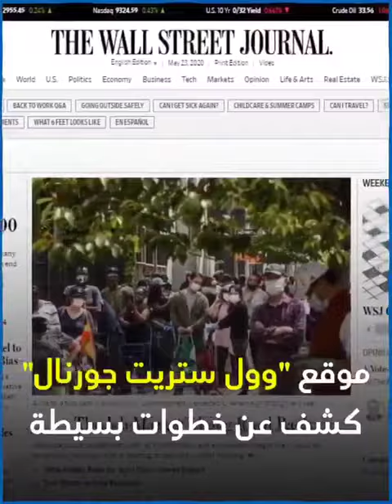كيف تحافظ على نظارتك واضحة مع الكمامة؟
الضباب ظاهرة طبيعية عبارة عن سحاب منخفض قريب من سطح الأرض.[1][2][3] وغالبا ما تكون هذه السحب من نوع الرهل، هو قطرات مائية عالية في الهواء ويحدث نتيجة تكاثف بخار الماء قرب سطح الأرض ويساعد على تكوين الغبار والدخان والشوائب المختلفة في الجو حيث يعلق عليها البخار.

يختلف درجة البخار باختلاف كثافته حيث كلما زادت كثافة البخار كان الضباب اشد كثافة. يُعَرّف الضباب بأنه سحابة تقلّل من الوضوح إلى أقل من 1 كم.

أنواع الضبابعدلضباب اليابسة : يحدث فوق اليابسة نتيجة فقدان سطح الأرض لحرارته ووجود الرطوبة في الجو.ضباب الوديان : يحدث في الوديان نتيجة هبوب الرياح الباردة من أعلى الجبال إلى الوديان.ضباب البحار : ويتشكل نتيجة هبوب تيارات بحرية دافئة إلى مناطق باردة وممكن ان ينتقل هذا الضباب إلى البر مسافات كبيرة والضباب يشكل خطرا حقيقيا على السلامة العامة حيث يزيد من الحوادث المرورية نتيجة انخفاض الرؤية أثناء حدوثه وخاصة الكثيف منه.

ضباب التأفقعدل

أو كما يعرف أحياناً بضباب الانتقال الأفقي، وهو الضباب الناتج عن حركة أفقية لهواء حار رطب فوق سطح أبرد منه_ يابس أو بحر- بحيث تكون درجة حرارة السطح الأبرد أقل من نقطة ندى الهواء المتحرك فوقه، ومن الأمثلة عن هذا النوع من الضباب، ذلك الضباب الذي يتشكل في مناطق التقاء التيارات البحرية الحارة بالتيارات البحرية الباردة, كما في سواحل كندا الشرقية حيث يتلاقى تيار الخليج الحار القادم من خليج المكسيك مع تيار لابرادور البارد القادم من العروض العليا الشديدة البرودة.

ضباب البحر

ضباب البحر (أو دخان البحر المتجمد الشمالي) هو شكل من أشكال الضباب الذي يتشكل شتاءً فوق البحار الدافئة نسبياً من المناطق القطبية الشمالية، ويتشكل هذا الضباب عندما يتحرك هواء بارد (هواء متجمد شمالي CA) فوق المسطحات المائية الأدفأ، حيث يحدث عندها تكاثف لبخار الماء المتصاعد من المياه الدافئة بالقرب من سطح البحر على هيئة دخان, ويتطلب حدوث ذلك أن يكون هناك فارق في درجة الحرارة لا يقل عن 15 درجة مئوية، بين حرارة الهواء القاري البارد وحرارة مياه البحر الأحر، ويعتمد ضباب البحر في تشكله على إضافة بخار الماء إلى الهواء البارد غير المشبع حتى يصل إلى درجة التشبع وما فوق ذلك.

يعتمد التبخر من سطح الماء المكشوف على ضغط البخار. وإذا كانت درجة حرارة المياه أكبر من درجة حرارة الهواء القريب، يستمر التبخر بشكل أسرع من امتصاص الهواء لبخار الماء، على الرغم من أن الرطوبة النسبية للهواء البارد تبلغ نسبتها 100%. يتبخر ذلك فورًا ويتكثف من جديد كضباب مرئي، يرتفع في التيارات الحرارية. وإذا تحركت الرياح فوق مناطق باردة متجمدة مثل القطب الشمالي وشقوق الجليد التي ينكشف منها الماء النقي، يتبخر الماء إلى أعلى في الهواء، منتجًا الضباب.

ولا تشمل الظروف المطلوبة لتكون مثل ذلك الضباب انخفاض درجة حرارة السطح فقط، ولكنها تشمل أيضًا انعكاس درجة حرارة المياه السطحية لمنع التطور السريع لعدم الاستقرار.

ضباب الواديعدل

ضباب الوادي هو الضباب الذي يتكون نتيجة تراكم الهواء البارد -الهابط من على المنحدرات الجبلية- في بطون الأودية والأحواض الجبلبة أثناء الليالي الصحوة، وذلك في حال كون الأودية والأحواض رطبة، وتزداد كثافة هذا النوع من الضباب إذا كانت الظروف مواتية لتشكل ضباب اشعاعي.

ضباب جبهيعدل

الضباب الجبهي هو الضباب المصاحب للمنخفضات الجوية الجبهية، ويمكن أن يتشكل هذا الضباب في مقدمة الجبهة الحارة عندما يهطل المطر من الهواء الحار في الأعلى إلى الهواء البارد في الأسفل، ذلك أن الجبهة الحارة تميل عن السطح الأفقي ناحية الهواء البارد الموجود في مقدمتها بحدود 0.5-1 درجة، مما يرفع الرطوبة النسبية للهواء البارد حتى درجة التشبع ناجماً عن ذلك تشكل الضباب، كما أن الضباب الجبهي يمكن أن يكون مرافقاً للجبهة الباردة عندما تكون ضعيفة بحيث تعجز عن تكوين الغيوم مرافقاً لها بذلك تشكل الضباب.